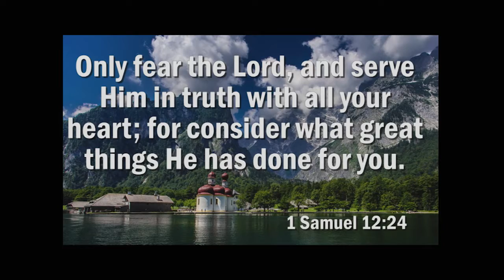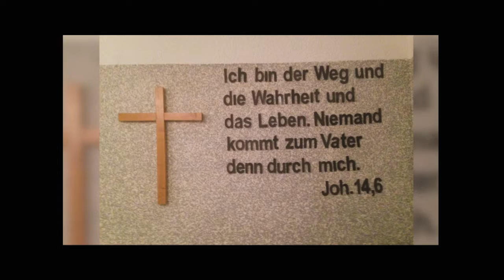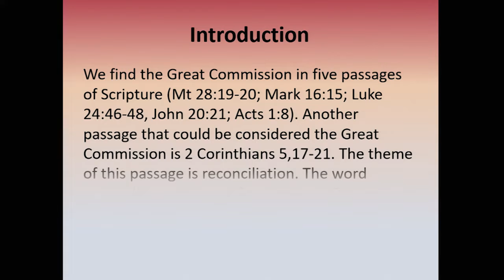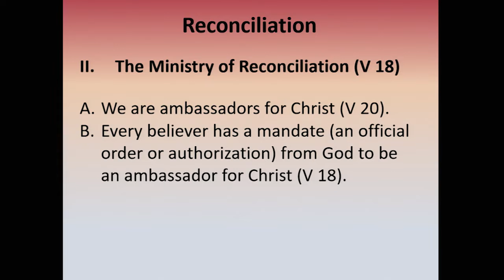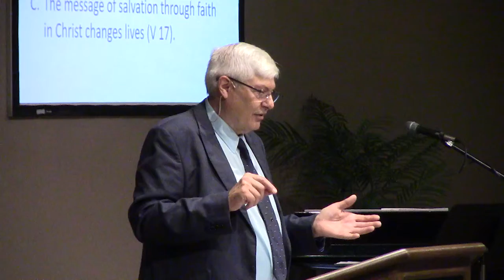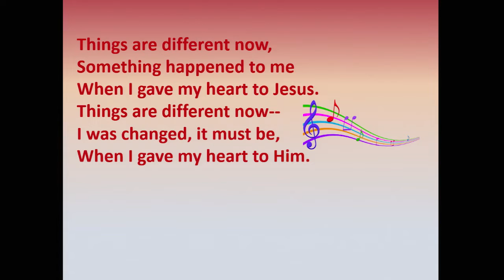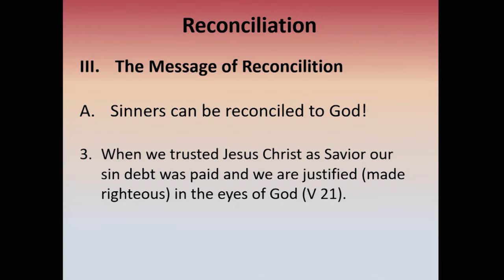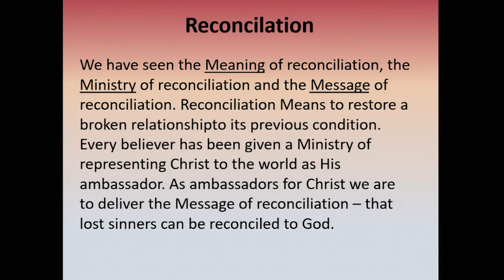Sermon: 07/10/2022: Reconciliation -Restoring Our Relationship with God by Ted Fletchall